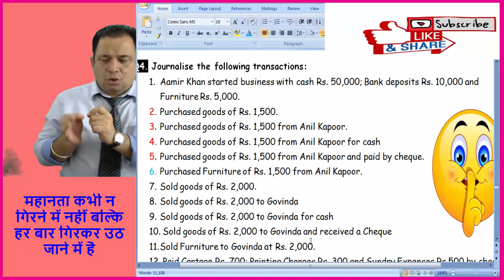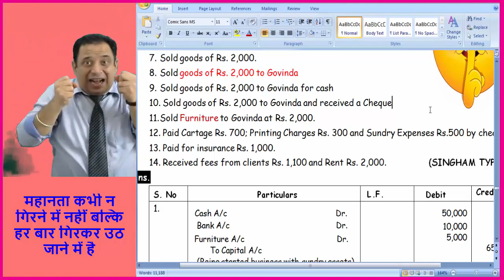Journal Entries Through Accounting Equation | How To Find Relevant Elements ( Lec- 8.2)